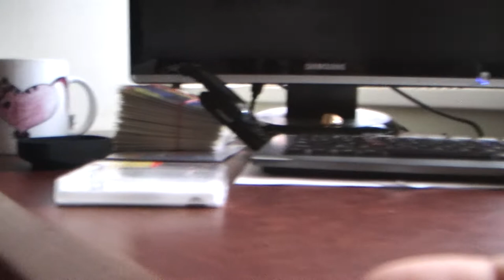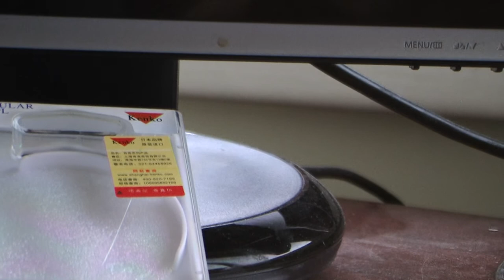Polar lens filter, Circular PL filter, TEST bezdesam.lv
Here is my simple testing of my Polar lense, On the box is writen Circular PL,

In instructions is writen, Polarizing filter.
This lens is used for, increasing color saturation, darken blue, skies so white, clouds stand out, and eliminates reflections. I just recived it and havent yet tested so much, but the biggest impruments, was the disapering of the whit reflections from the sun, also, it is adjustable, so i can change how much sun reflections i want to remuve! :) If you like i can make some tests later, the lens is really nothing just a simple glass 0.5mm thick screw on the camera and thats it :) i bought it for 3 euros.